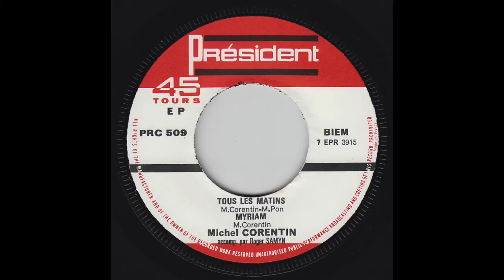Michel Corentin - Pour Disc-Jockey, Seulement (Original French 60's Jerk punk organ)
Michel Corentin -  Pour Disc-Jockey, Seulement (M. Corentin - M. Pon)
Acc. Roger Samyn
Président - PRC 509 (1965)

a side : Tous Les Matins

60's 60s french jerk beatnik garage beat shake